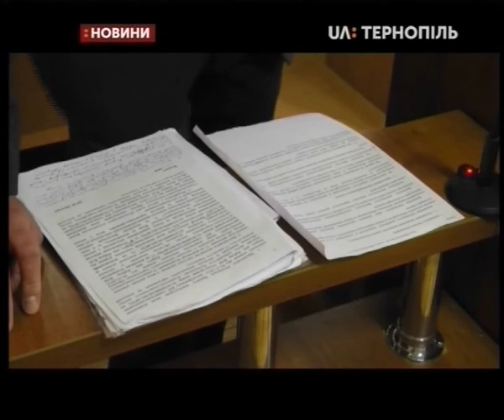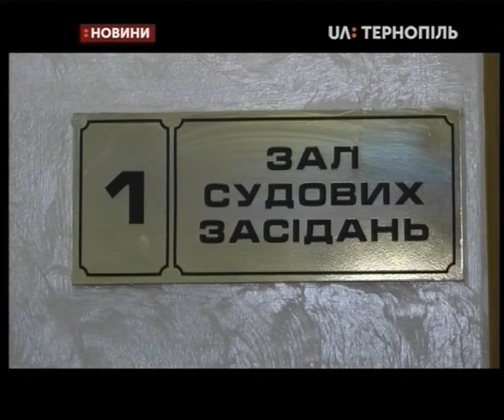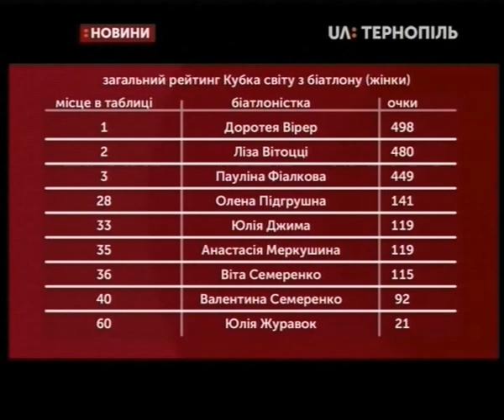23.01.2019. Новини. 17:00